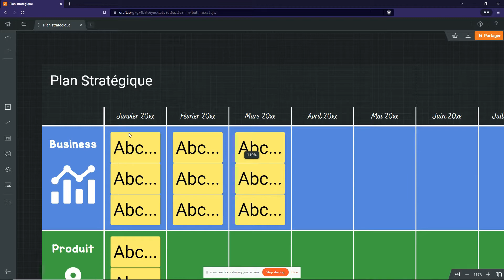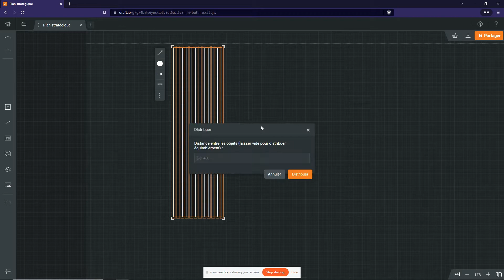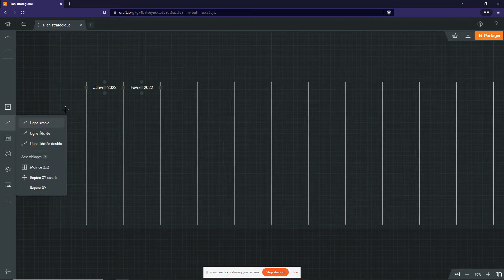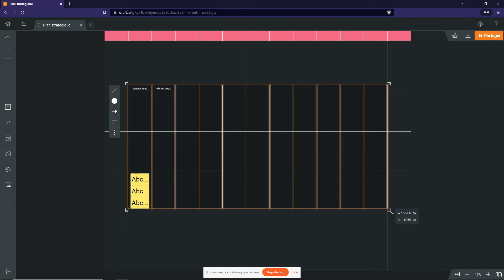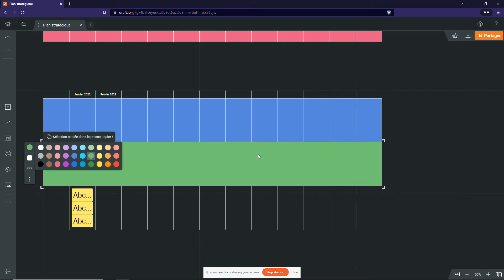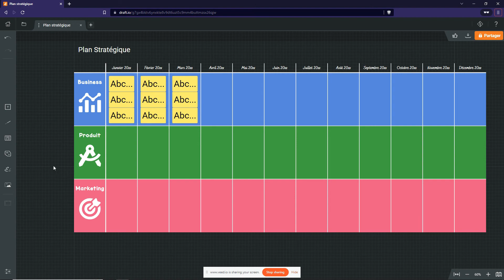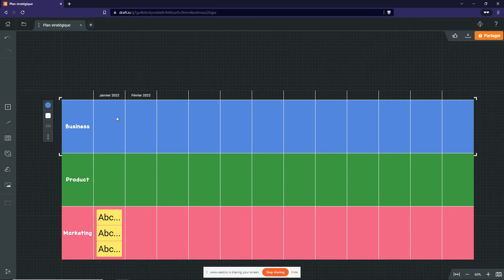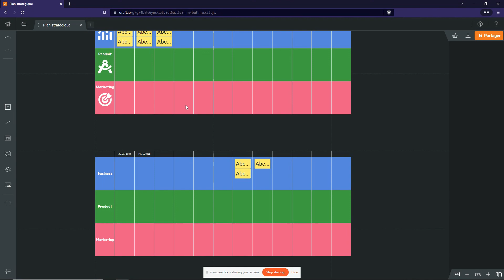Comment construire un plan stratégique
Dans cette vidéo, nous vous montrons comment construire un plan stratégique sur Draft.io. Plus particulièrement, nous allons vous expliquer comment :
- Utiliser les fonctionnalités d'alignement et de distribution automatiques d'objets pour construire un tableau en quelques secondes ;
- Ajouter une touche graphique en utilisant des cadres à background coloré ;
- Utiliser le mode liste pour créer des colonnes de stickies que l'on peut aisément manipuler et déplacer de colonne en colonne.